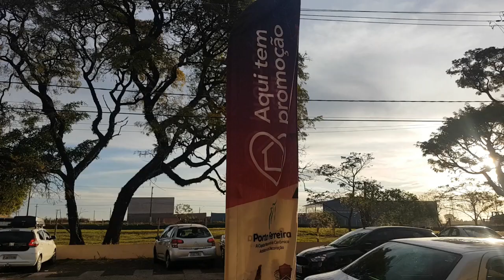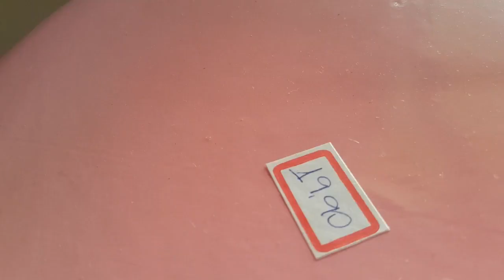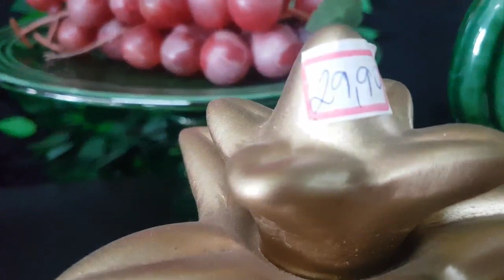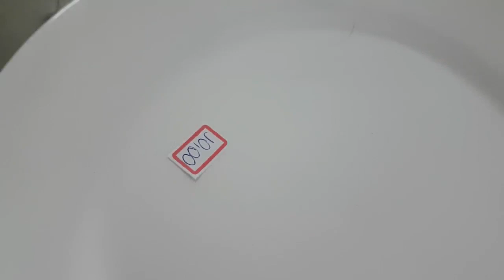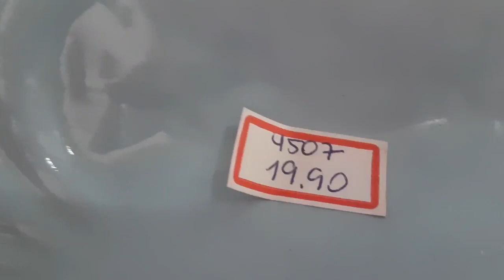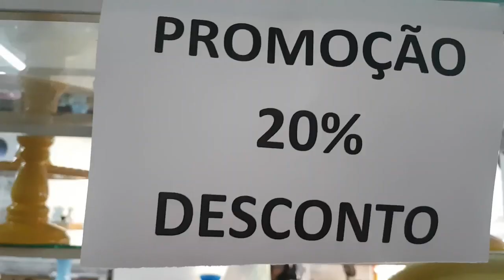VÁRIOS ÍTENS DE DECORAÇÃO PORTO FERREIRA LOJAARTE TEMPO//MICHELE ANGELO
OLÁ ESSA LOJA É A ARTE TEMPO EM PORTO FERREIRA E VENDE VÁRIOS ÍTENS DE DECORAÇÃO DE FESTA EM CERÂMICA ARTÍSTICA.

ENDEREÇO: AV. JOÃO M. DA SÃO SOBRINHO, 2345, PORTO FERREIRA - SP, 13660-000
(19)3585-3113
DEIXE EU LIKE SE GOSTOU E

MUITO OBRIGADA!